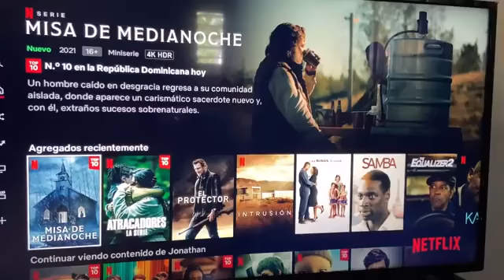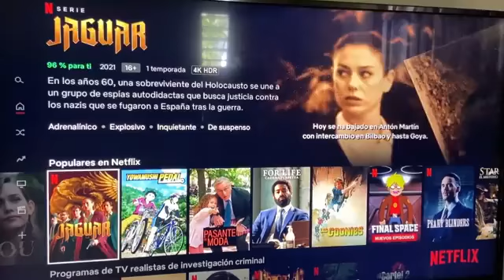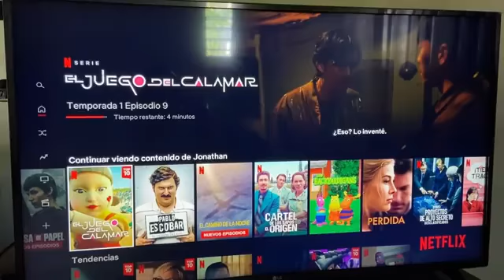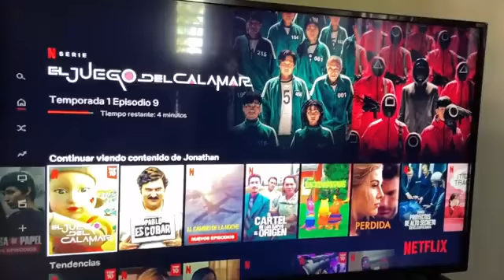Aquí te dejo las( CINCO) series que puedes ver antes que se termine el 2021